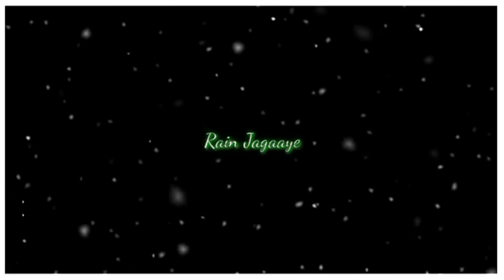♪ Man Mast Magan 💙✨ 𝙻𝚘𝚏𝚒 𝚟𝚎𝚛𝚜𝚒𝚘𝚗 ----💚---- Black screen lyrics 🖤 𝙰𝚎𝚜𝚝𝚑𝚎𝚝𝚒𝚌 __𝐖𝐡𝐚𝐭𝐬𝐚𝐩𝐩 𝐒𝐭𝐚𝐭𝐮𝐬__